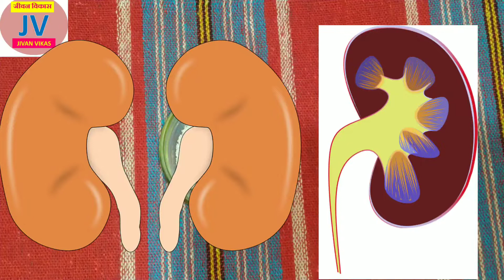किडणीस्टोन झालाय ?मुतखड्यासाठी घरगुती उपाय | home remedy for kidney stone | jivan vikas,जीवन विकास.